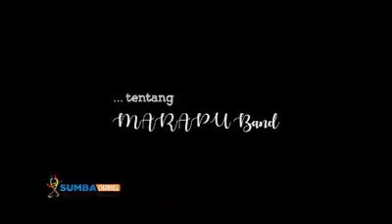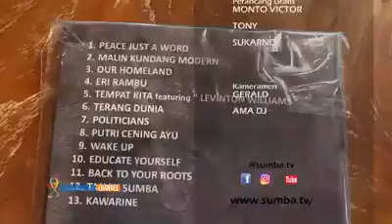Marapu band jumpa pers di bali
marapu band sumba
band sumba populer